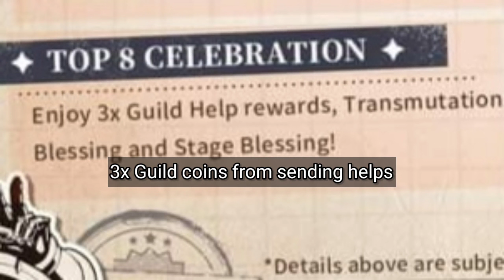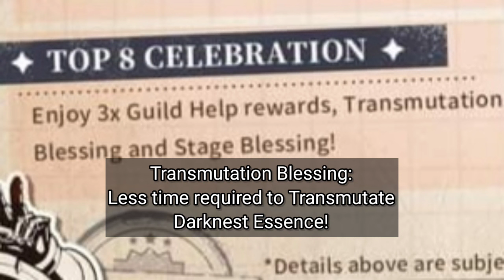Get FREE GIFTS in Upcoming World Cup Events - November 2022